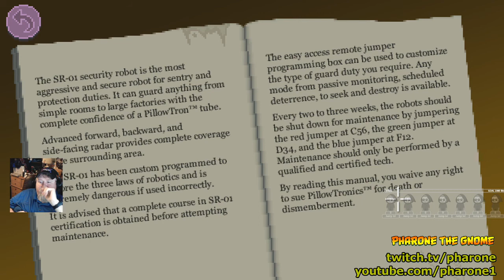Thimbleweed Park - Part 4